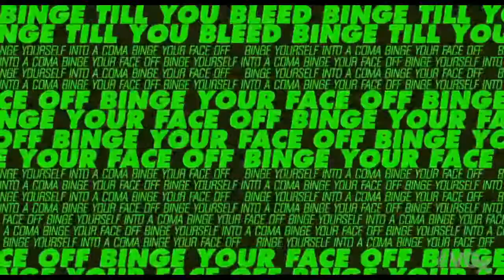Titanfall. Презентация класса Stryder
На прошедшей церемонии VGX 2013 разработчики многопользовательского шутера Titanfall представили новый игровой класс - Stryder.